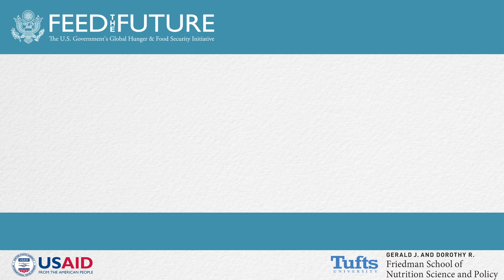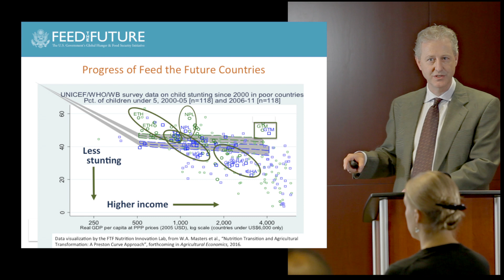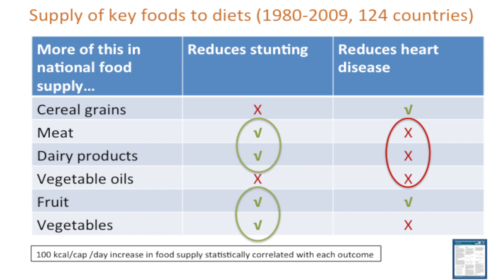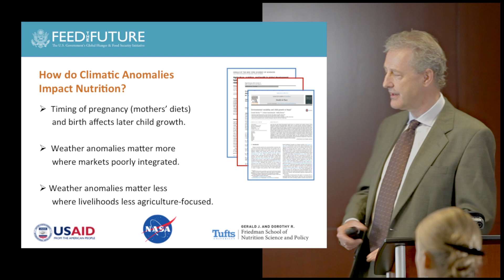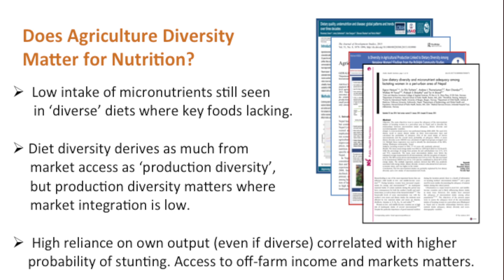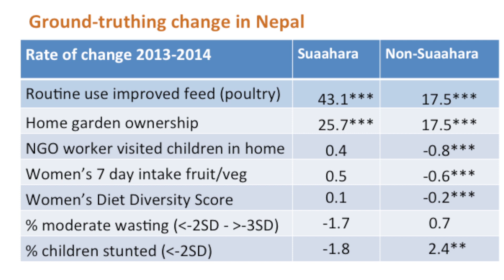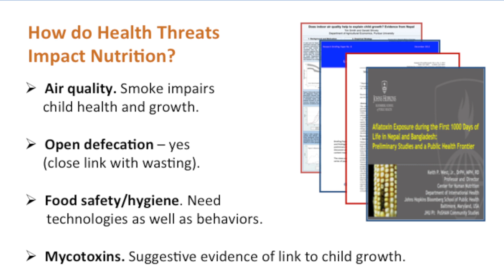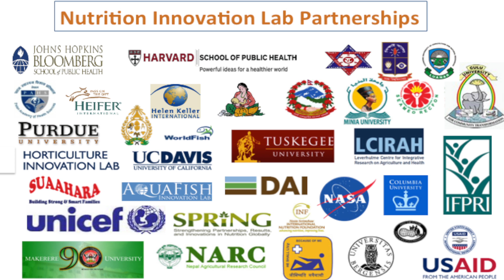Understanding Agriculture to Nutrition Linkages: A Rapidly Moving Agenda- Patrick Webb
This video is of Patrick Webb's  presentation "Mapping Nutrition Innovation Lab Research: How does it all fit together?" given September 30th in Washington DC.